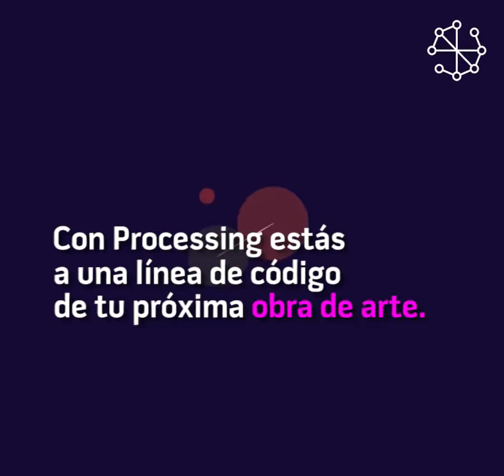¿Qúe es Processing?